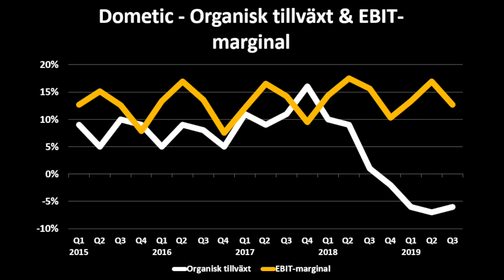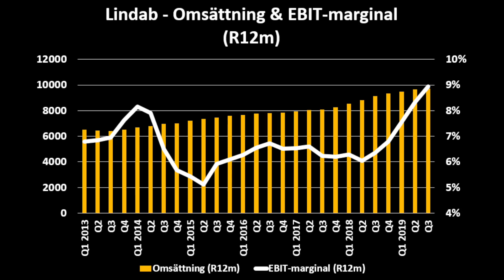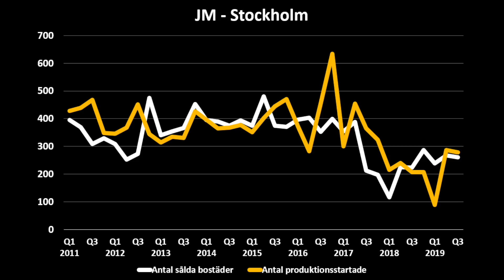"Aktien är alldeles för lågt värderad"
Delårsrapporterna fortsätter att strömma in. Idag tar vi hjälp av Länsförsäkringars förvaltare Fredrik Skoglund för att analysera några av dagens rapporter. Vi pratar bland annat om rapporterna från Dometic, JM, Lindab, Peab och Nent.